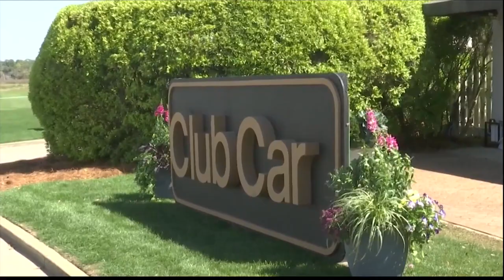Club Car Championship officially tees off, fans react to tournament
The Club Car Championship officially teed off Thursday with the first golfer taking hole one at 7:30 a.m. in the morning while the last hit the links at 2 p.m. in the afternoon.